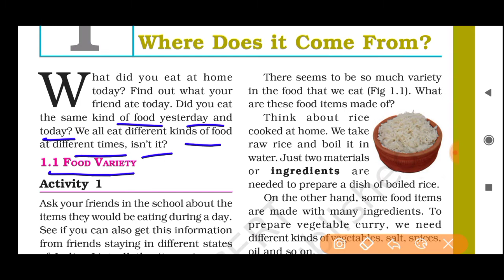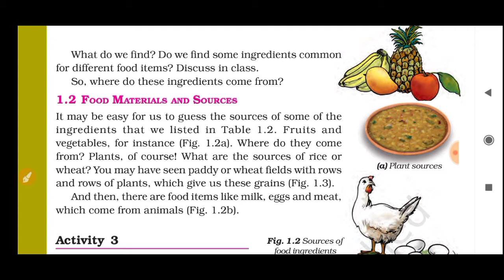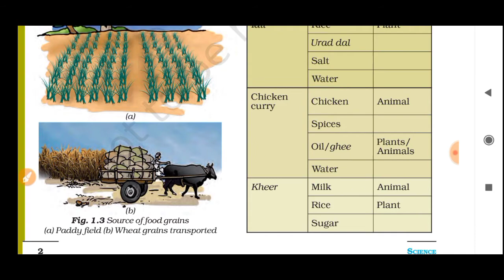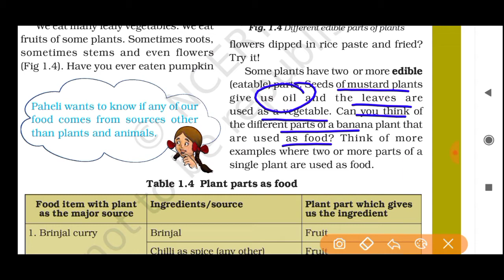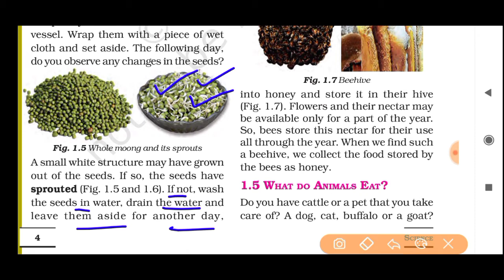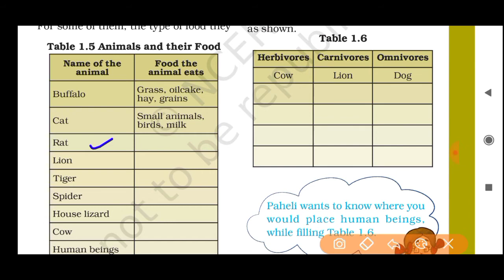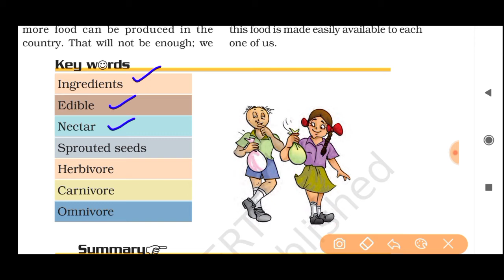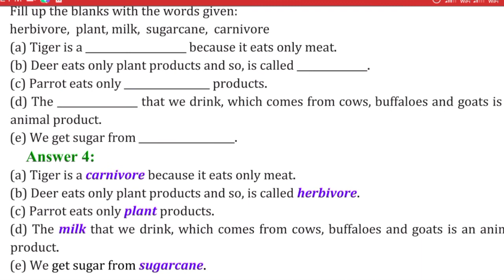CLASS 6 Science NCERT CHAPTER1Food -Where does it come from/Easy explanation with exercise ques. Ans